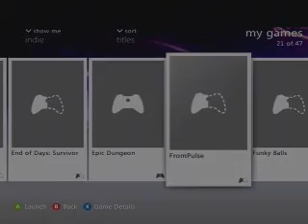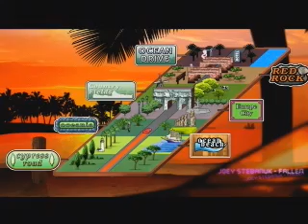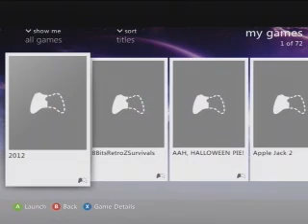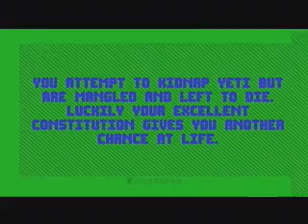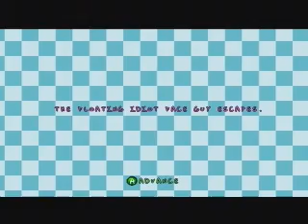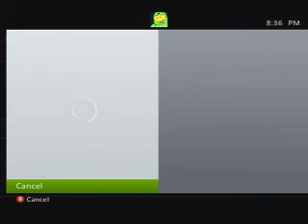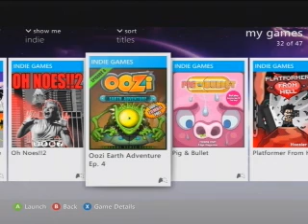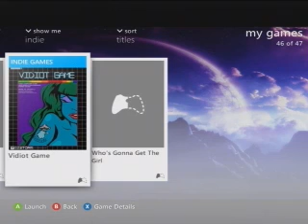XBOX INDIES OR DIE - PART 7 [Live Archive]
IF I DIDN'T STREAM THESE XBOX INDIES I WOULD'VE DIED! (archive)